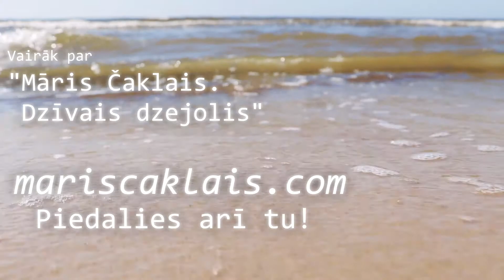Žaklīna Cinovska | Zibens - Māris Čaklais. Dzīvais dzejolis